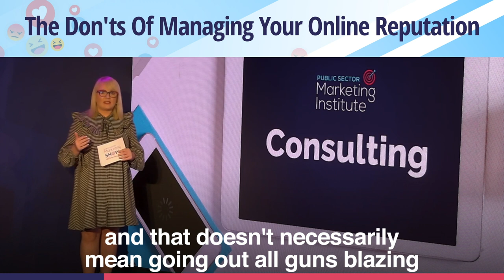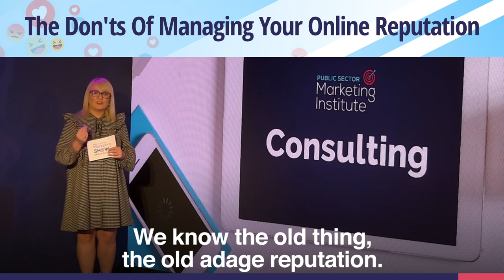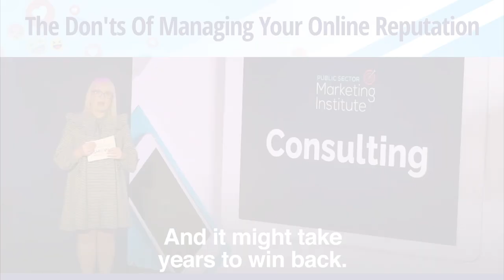The Don’ts of Managing Your Online Reputation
Let's talk a little bit about the don'ts of managing your online reputation. So, don't ignore a crisis. If a crisis blows up online and you're trying to put that fire out, one sure way not to be able to put it out is to ignore it. I would always advise my clients to hit a crisis head on, and that doesn't necessarily mean going out all guns blazing and taking over the internet.
It means having more considered and discerning approach to it. But certainly it's not to ignore the issue because even if you're not speaking about the controversial issue that has blown up online, everybody else is going to be talking about it. And with that, your reputation is going to be hopefully not irreparably damaged.

The next don't is do not go on the defence and get angry. The next don't is do not go on the defence and get angry. You are and government and public sector are often in the firing lane and are often severely critiqued. And again, sometimes people can play the person and not the issue and get personal, but you need to not respond in an aggressive or a defensive way. And please do not turn off your replies on Twitter.

I've seen that happen too many times that I care to mention right now. But turning off your replies, muting people and affectively saying, "We're going to broadcast what message we want. We don't actually care what you have to say." Do not do that, but be prepared to respond and to step out. And then the final don'ts that I can give you around online reputation is don't ignore it. Understand that it is something tangible. We know the old thing, the old adage reputation.

You can't buy a good reputation, but losing it may cost you everything. And it might take years to win back.